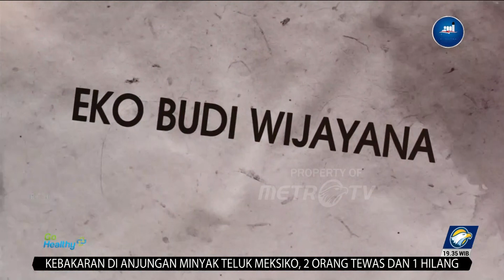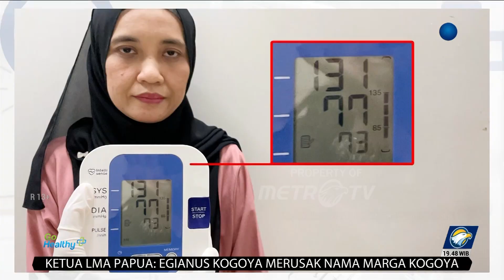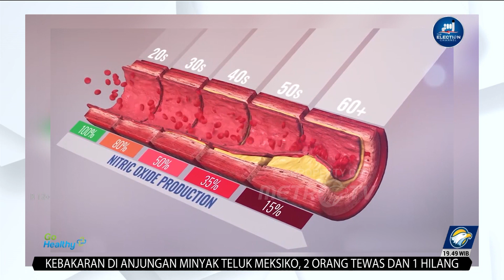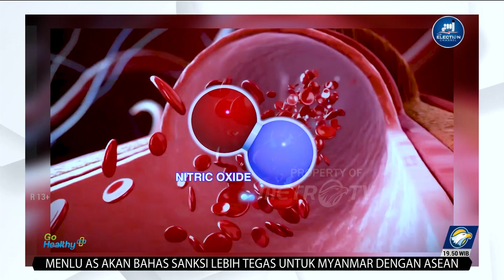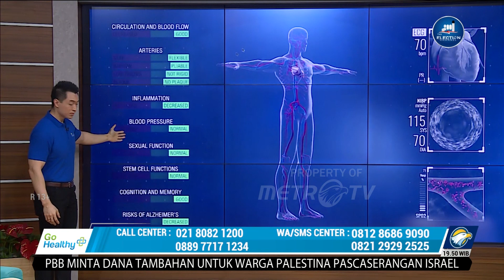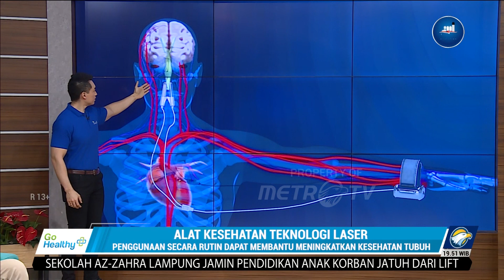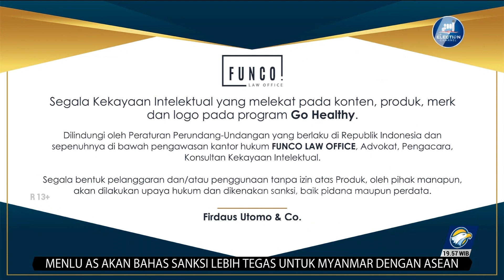Go Healthy - Kendalikan Hipertensi Pemicu Stroke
MetroTV, Eko Budi Wijayana (46) menderita stroke akibat abai dengan hipertensi. Ia tidak rutin mengonsumsi obat hipertensinya, karena tidak menunjukkan gejala bahaya.

Eko juga sadar pola hidupnya kurang sehat, apalagi ia merupakan perokok berat. Akibatnya, Eko menderita stroke pada tubuh bagian kiri. Kini, ia berupaya mengatur pola hidupnya agar lekas pulih.